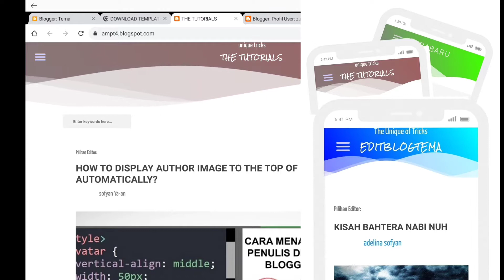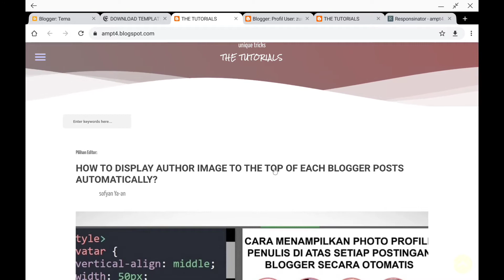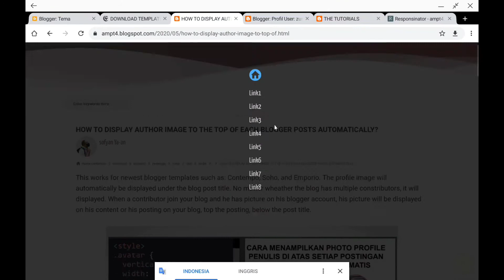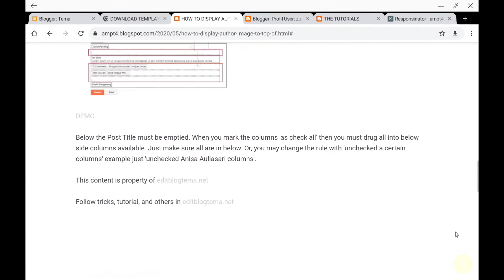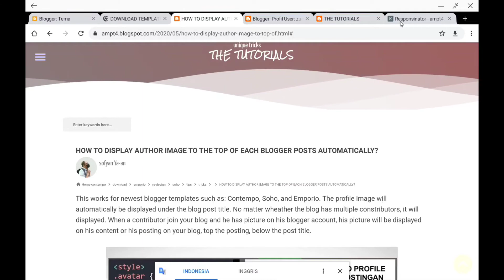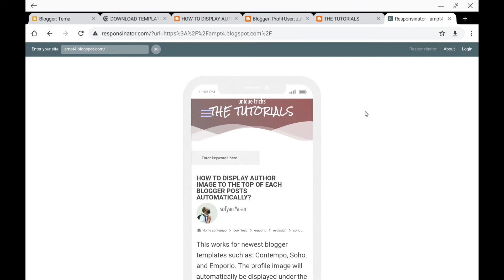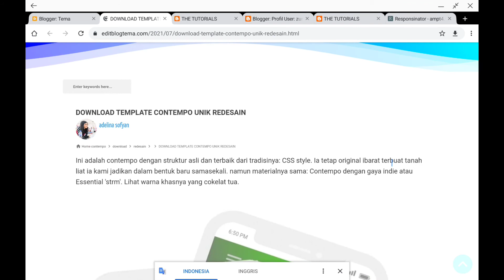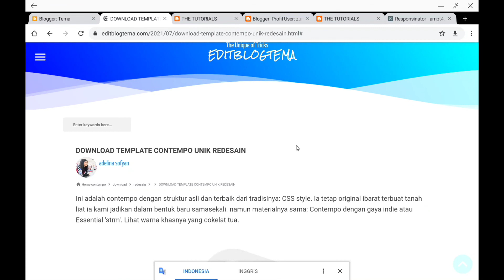DOWNLOAD TEMPLATE BLOGGER GRATIS - PREMIUM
Tempalte ini adalah contempo redesain yang unik. Membuat blogging menjadi lebih hidup dan berwarna